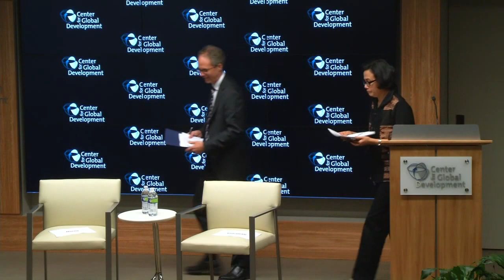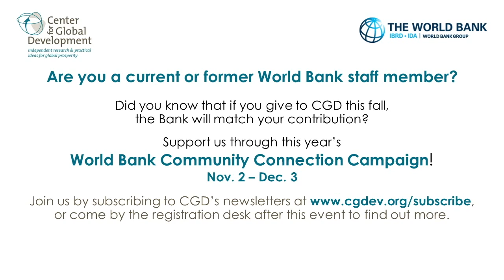The World Bank's Priorities in a Changing Global Landscape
A Conversation with Sri Mulyani Indrawati

Against the backdrop of uncertainties in the global economy and weakening growth in many developing countries, the World Bank Group approaches its annual meetings in Lima, Peru. In a year of renewed ambition on development goals and development financing globally, reflected in major agenda setting conferences in Addis Ababa, New York, and Paris we ask how much will the World Bank lead on these agendas, and how much do the agendas themselves matter to the bank's own clients?